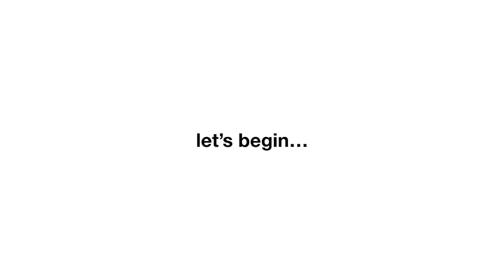reading peoples assumptions about me...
Thank you so much for coming and visiting! Thanks for the laughter even though it only lasted one day! I love you endlessly and hope to see you soon!